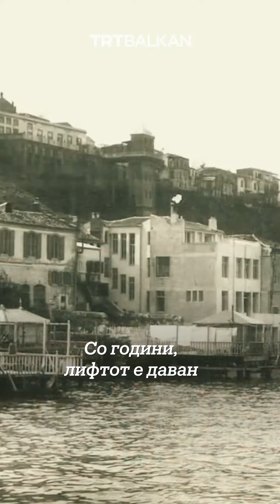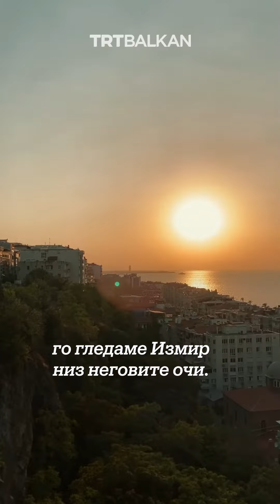Историскиот лифт во бисерот на Егејот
Историскиот лифт e еден од симболите на прекрасниот Измир.
Лифтот е изграден за да го олесни транспортот меѓу улиците Митхатпаша и улицата Нихат бег. Растојанието меѓу улиците е високо 50 метри.

Изграден е во 1907 година од страна на Несим Леви, бизнисмен од Измир.
Лифт-кулата има три ката. Во Првата светска војна долниот кат се користел како Казино, а на вториот кат имало фото студио, а  третиот кат се користел како кино.